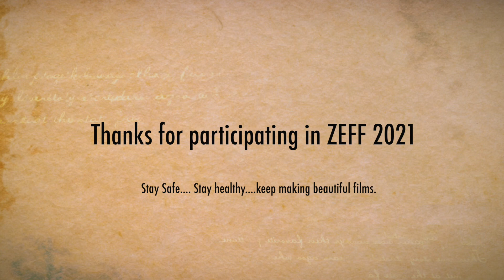Welcome to ZEFF 2021From the heart of participants..Film name :Answers Awaited (Jababer Protikkhay)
Welcome to ZEFF 2021
From the heart of participants..
Film name :Answers Awaited (Jababer Protikkhay)
Director: Madhutamo Sen
State: Siliguri; West Bengal

Thanks for participating in ZEFF 2021
Stay Safe. Stay healthy. keep making beautiful films.

What's app for submission:
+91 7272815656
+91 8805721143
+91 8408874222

For more and latest update.